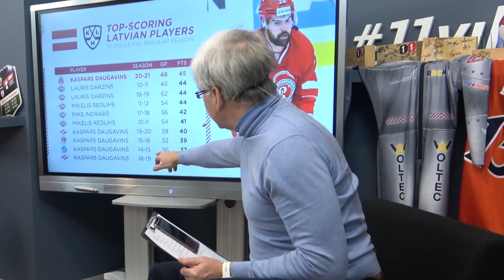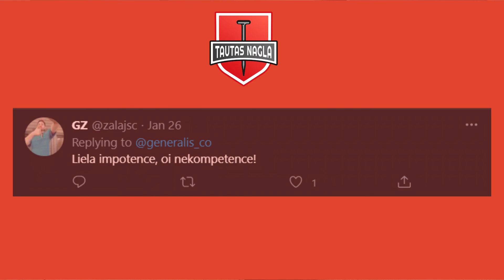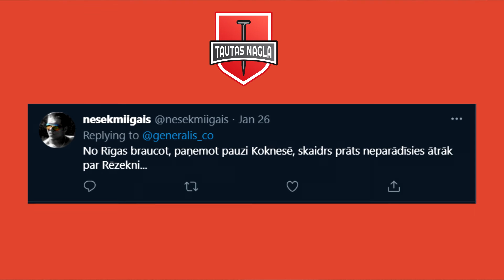Ģenerāļa un Buļa Naglas || S3 E28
Valdis ar Andri ir priecīgi par latviešu panākumiem ziemas sporta veidos un jūt, ka nākamā ziemas olimpiāde var nest daudz apaļu karekļu.
Šodien tēmās:
- Šici pasaules vicačempioni;
- Rastorgujevs un Bendika Eiropas čempioni;
- Kobe Braients nav ar mums jau gadu;
- Fjūrijs pret Džošua notiks jūnijā;
- Panarins iestājas par Navaļniju un krieviem tas nepatīk;
- Ozils aiziet no Arsenal un nespēlēs vācijas futbola izlasē;
- Kāpēc Messi ar ģimeni mācās franču valodu;
- Kaspars Daugaviņš sit latviešu rekordus;
- CSKA līderis sakaujas ar komandas biedru;
- Ērika Kantona leģendārais sitiens fanam;

📲 Hei, 11TV satura baudītāj! 📲
Vai jau lejupielādēji 11TV aplikāciju savā viedtālrunī?

Saskaņā ar Autortiesību likumu “Sporta mediju atbalsta biedrībai” ir autortiesības uz visiem materiāliem, kas atrodas 11TV YouTube kanālā un Facebook kontā, ja vien nav īpašas norādes.

Materiāla pārpublicēšanas gadījumā (video vai jebkādā citā formātā) atsauce uz 11TV ir obligāta!